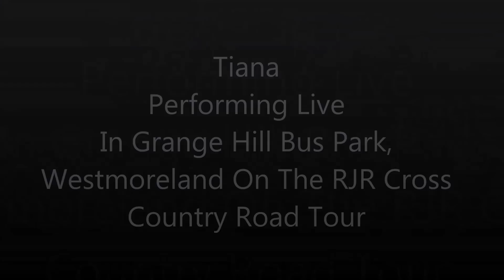Tiana Performing at Grange Hill & Little London - RJR Cross Country Road Tour